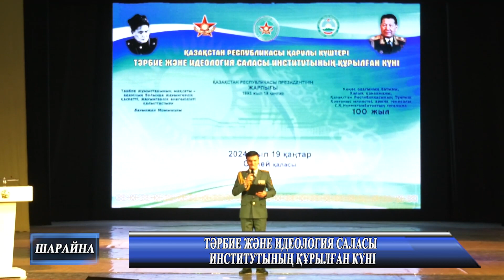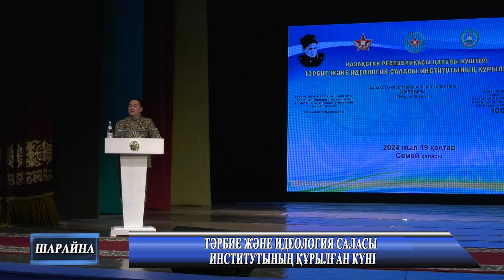ТӘРБИЕ ЖӘНЕ ИДЕОЛОГИЯ САЛАСЫ ИНСТИТУТЫНЫҢ ҚҰРЫЛҒАН КҮНІ